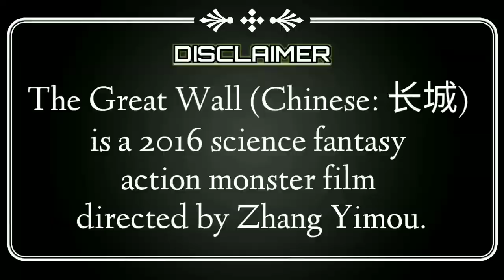The Great Wall (2016) movie review in hindi